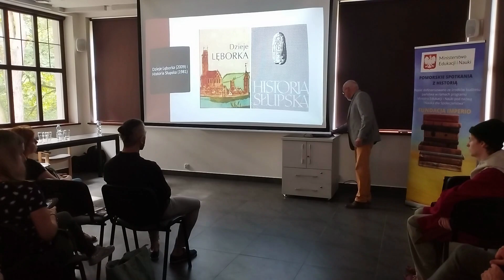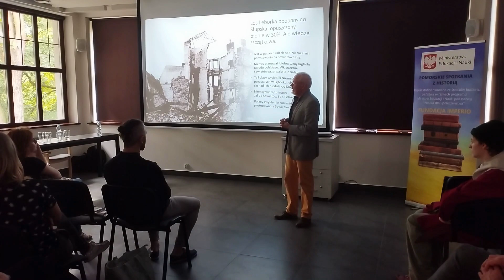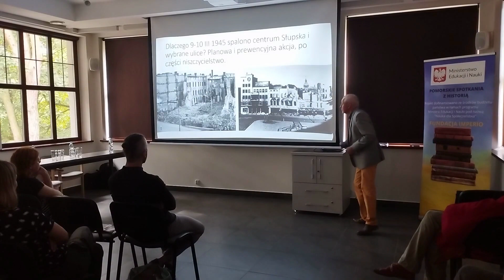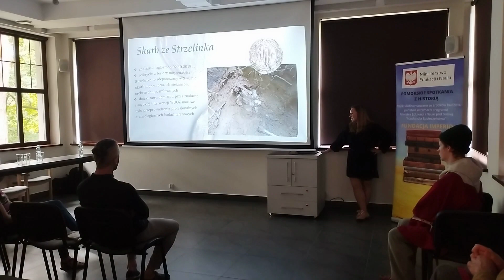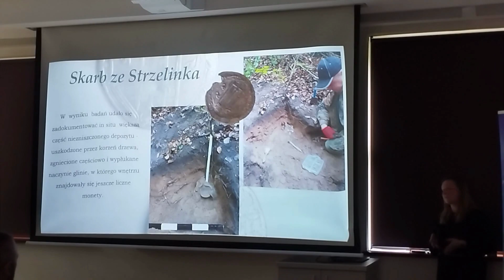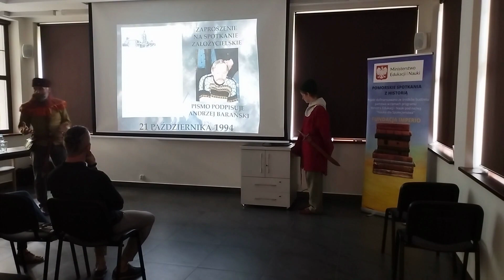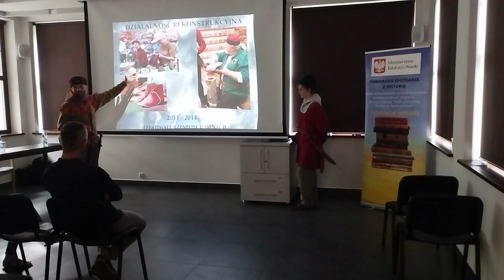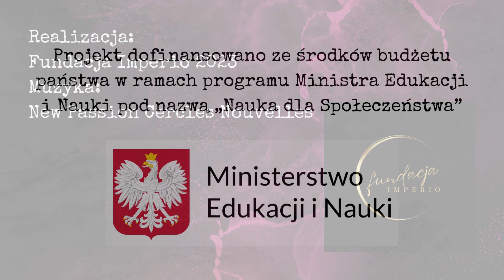VIII POMORSKIE SPOTKANIA Z HISTORIĄ – LĘBORK 29.09.2023r.